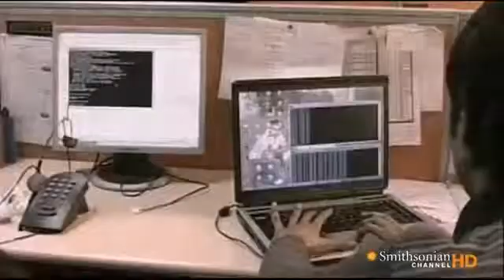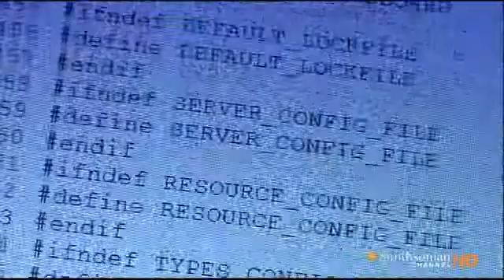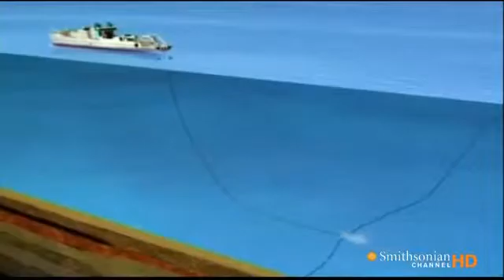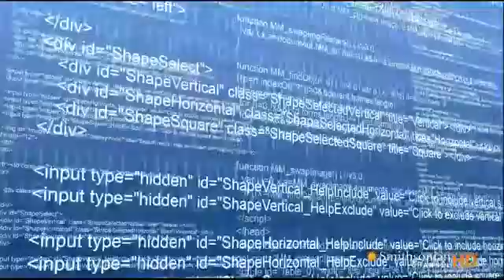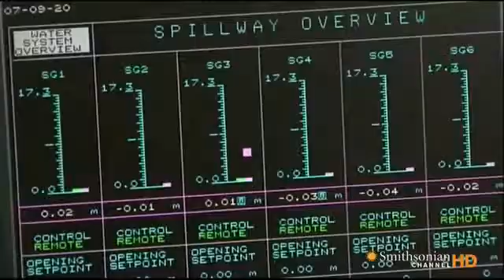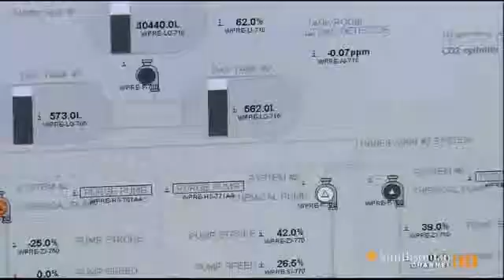Wired Planet - Part 3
System Crash - Wired Planet

Have we wired ourselves so completely that the very systems that we rely on leave us wide open to disaster? This documentary examines how the explosion in global telecommunications has spawned a whole new cadre of problems. As major telecom systems converge onto the internet, can we afford to put all of our crucial communications on a single system that is exploding so fast that scientists cannot even map it?